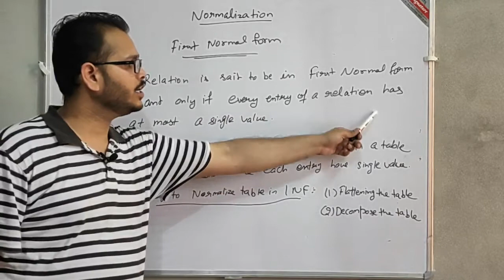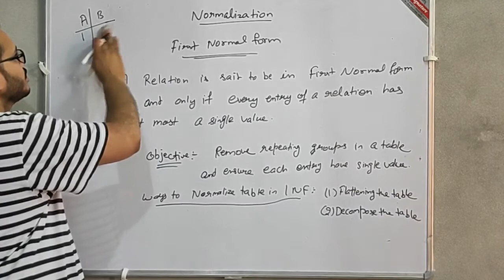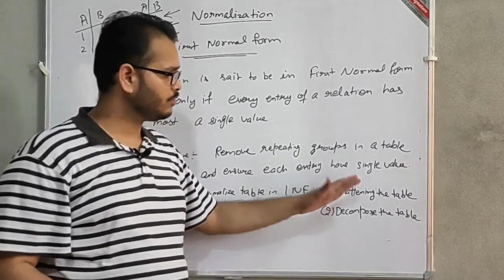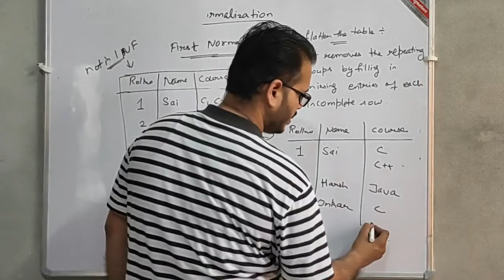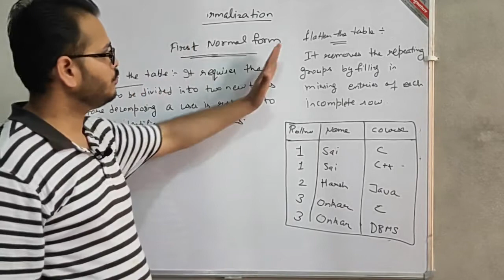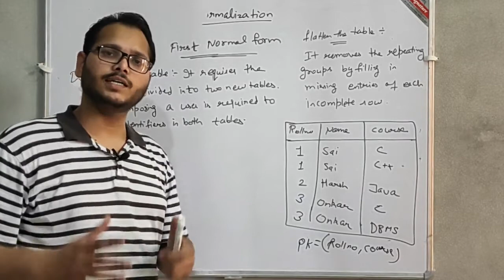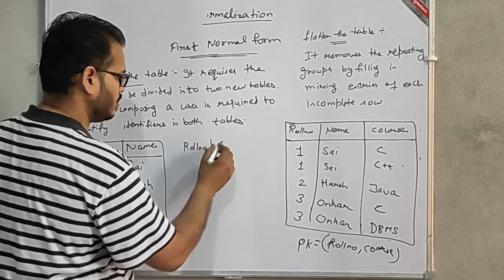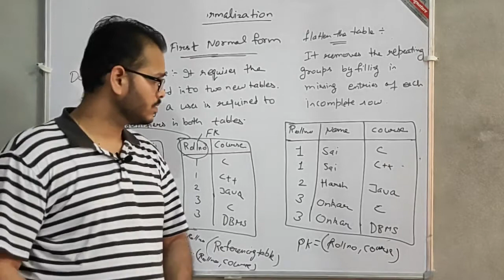First Normal Form (Normalization in DBMS)